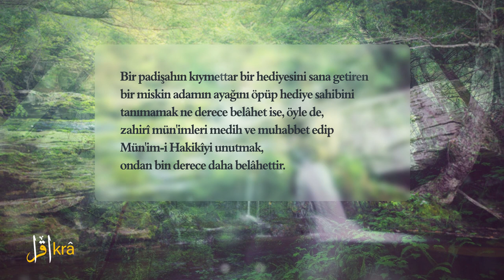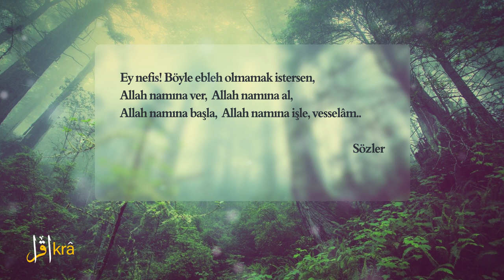Birinci söz vecize,zikir,şükür,fikir-Risale-i nur sohbetleri,Asıl mal sahibi Allah ne fiyat istiyor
birinci söz                                                 00:00
Asıl mal sahibi Allah ne fiyat istiyor     00:06
El cevap                                                    00:14
Başta bismillah                                       00:28
Ey nefis                                                     01:04
Sözler                                                        01:25

Sual: Tablacı hükmünde olan insanlara bir fiyat veriyoruz. Acaba asıl mal sahibi olan Allah, ne fiyat istiyor?

Elcevap: Evet, o Mün’im-i Hakiki, bizden o kıymettar nimetlere, mallara bedel istediği fiyat ise üç şeydir. Biri zikir, biri şükür, biri fikirdir.

Başta Bismillah zikirdir.

Âhirde Elhamdülillah şükürdür.

Ortada, bu kıymettar hârika-i sanat olan nimetler Ehad-i Samed’in mu’cize-i kudreti ve hediye-i rahmeti olduğunu düşünmek ve derk etmek fikirdir. Bir padişahın kıymettar bir hediyesini sana getiren bir miskin adamın ayağını öpüp hediye sahibini tanımamak ne derece belâhet ise öyle de zahirî mün’imleri medih ve muhabbet edip Mün’im-i Hakiki’yi unutmak, ondan bin derece daha belâhettir.

Ey nefis, böyle ebleh olmamak istersen Allah namına ver, Allah namına al, Allah namına başla, Allah namına işle. Vesselâm.

Birinci söz vecize,zikir,şükür,fikir - Risale-i nur sohbetleri

ikratr
ikratr
ikratr